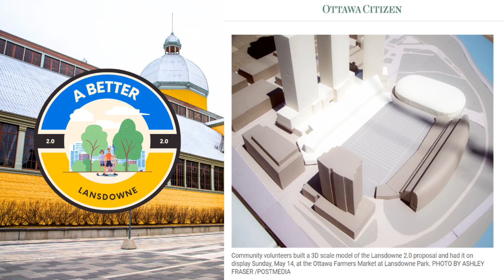Community Connections Episode 19: Carolyn Mackenzie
Today on Synapcity’s Community Connections Podcast we're excited to welcome community builder extraordinaire, Carolyn Mackenzie.

Carolyn has a business background and was a founding partner of Ottawa-based CPCS.  She spent much of her professional consulting career responsible for managing large scale infrastructure projects. She took on a senior leadership role at Canada’s largest project management firm, Colliers Project Leaders.

Carolyn is a passionate community advocate involved in planning and walkability issues. She has played a leadership roles in various capacities across the community. She’s engaged in activities related to policy studies, has led various efforts aimed at informing and awareness-raising.

Recognising the important intersect of planning, intensification, walkability and climate issues, she joined Walkable Ottawa in 2020 and has played a leadership role, working collaboratively with the industry, community members, environmental organizations and housing advocates to advance walkability in urban neighborhoods. She has prioritized the development of tools and approaches to develop practical solutions to the challenges posed in transitioning neighborhoods to greater walkability.  Lately, Carolyn has been at the forefront of the fight for a Better Lansdowne 2.0.